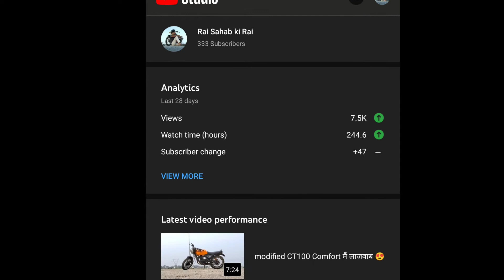पेर से disable लोगो के liya बारदान ✋ | Neo motion volt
Ha toh Bhaisahab
Kya haal chal jai Shree Mahakal 🙏
Iss video mai aapna dekhe ge neo motion ki volt Electric wheel chair ka impression yane यह क्या hai kase kam karte hai sab kuch